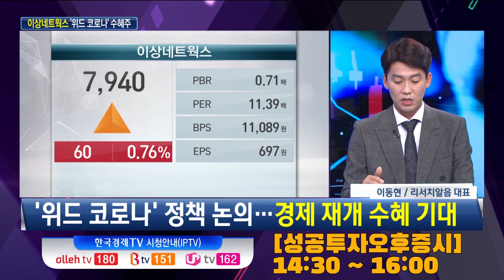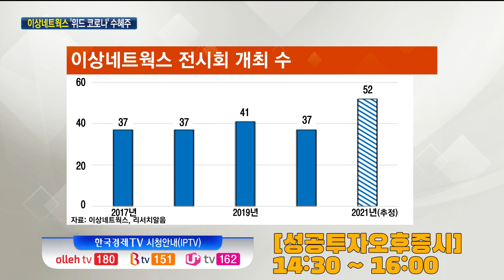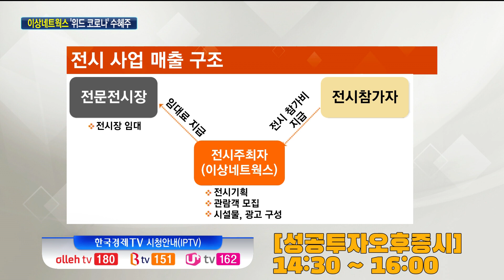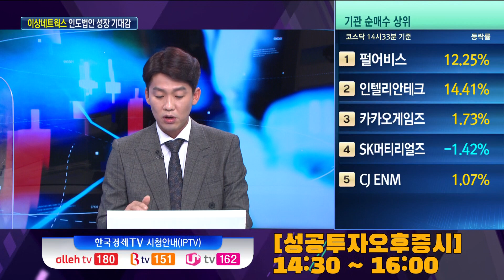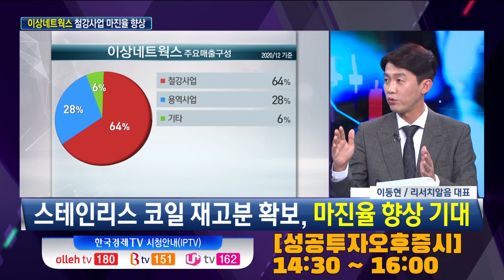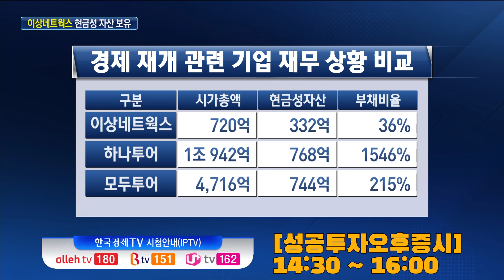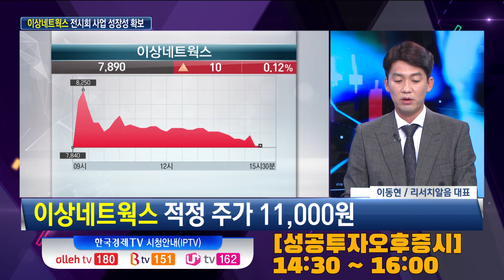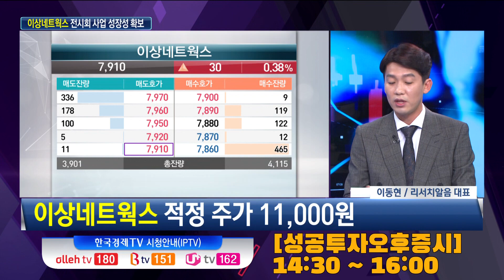이상네트웍스 리오프닝 수혜 / 이상네트웍스 / 이동현 리서치알음 대표 / 미스터 스몰캡 / 한국경제TV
º 성공투자 오후증시
MC 나민호 / 이경은
출연 이동현 리서치알음 대표

- 국내 유일 전시회 주최 상장 업체
- '위드 코로나' 정책 논의…경제 재개 수혜 기대
- 재무 구조 안정적…실적 성장 동력 확보
- 2분기 이후 전시사업부문 매출 회복 전환
- 방역 수칙 준수, 전시회 개최 유지 노력
- 신규 전시회장 수원메쎄 개관 효과
- 18개 산업부문, 연 50개 이상 전시회 개최
- 전시회 시장 내 점유율 15% 수준 추정
- IICC(인도국제컨벤션전시센터) 2023년 완공 예정
- 인도 전시시장 연평균 10% 성장세
- 스테인리스 코일 재고분 확보, 마진율 향상 기대
- 올해 철강사업 마진율 10% 이상 기대
- 전시회 사업, 정부전략육성사업 채택
- 전시회 사업, 해외 시장 고부가가치 산업 평가

- 이상네트웍스 적정 주가 11,000원